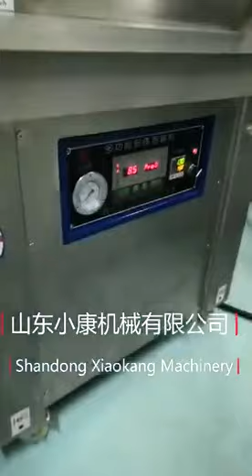Plastic tray Vacuum skin Packaging for seafood sea cucumber pack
Shandong Xiaokang Machinery Co., Ltd.(Taiwan,since1995)
Our main product:
Thermoforming Vacuum Packaging Machine
Automatic Rotary pouch packaging machine
Double Chamber Vacuum Sealer
Belt Series Vacuum Sealer
Vacuum Skin packaging (VSP) machine
Tray sealer machine(MAP)